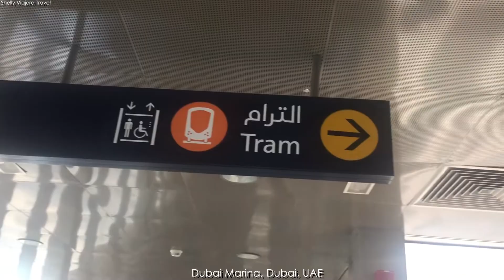ANG ISA SA MGA PABORITO KONG LUGAR SA DUBAI | Shelly Viajera Travel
DUBAI VLOGS EP 9

A short vlog on one of my favorite spots in Dubai! I often went here, and it brings so much memories looking back at it.